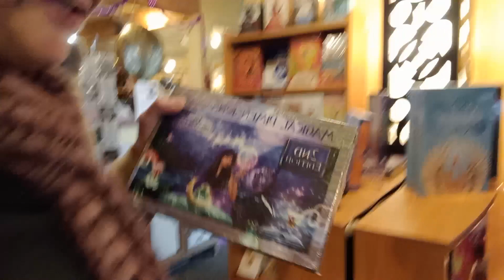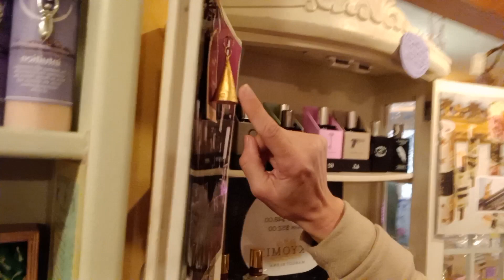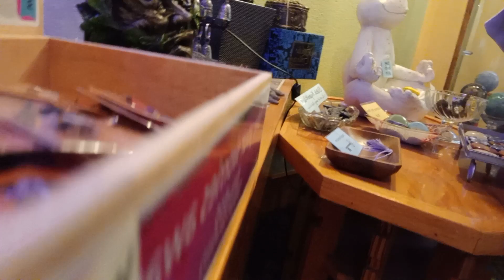Holiday Taro card and crystal shopping at Vision Quest Wellness Center Everett, WA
I am out shopping with my sister Susanne today. We are stopping at Vision Quest Wellness Center in Everett Washington. It is stocked to the rim with beautiful crystals, incredible works of art, oracle and Taro cards and so many things that I don't know the names too.